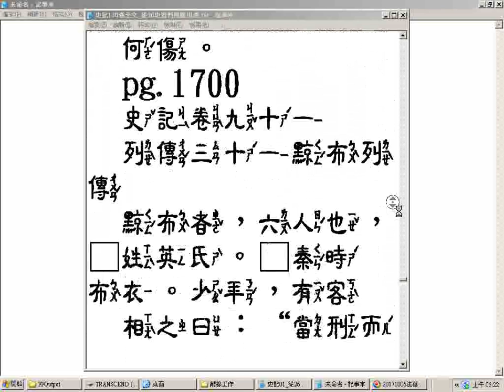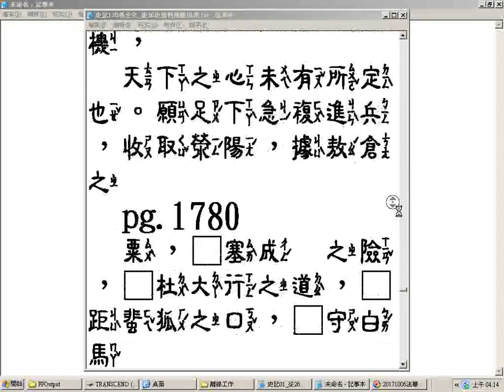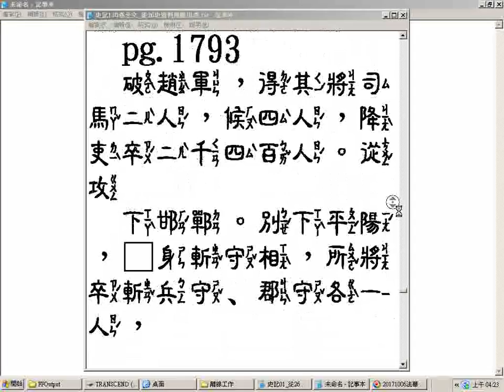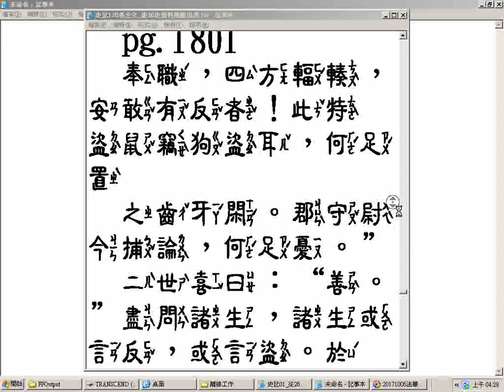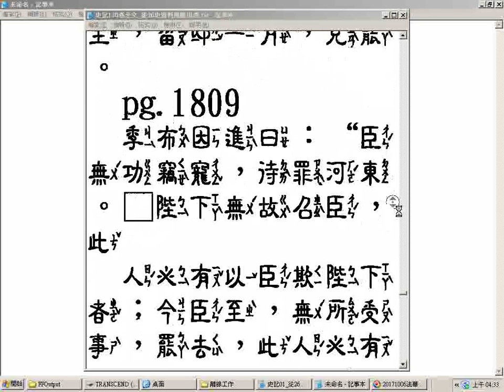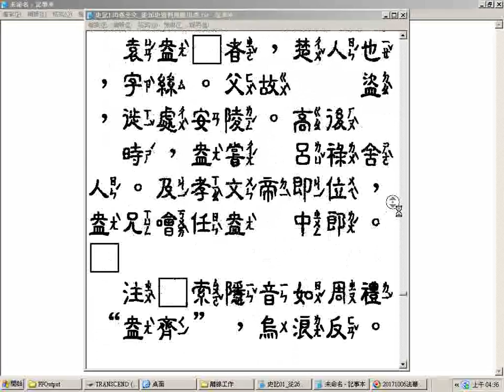split 004 history史記瀏覽 中隸注音字型部分注音有誤或缺字常因破音字而產生錯誤請見諒